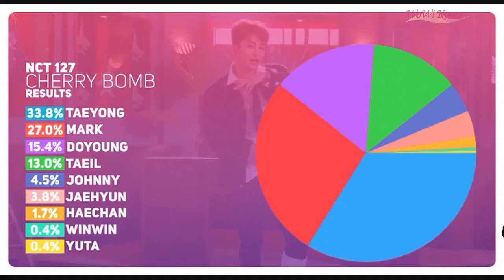WoWKorea 韓流LIVE (2020/6/18 夕刊)